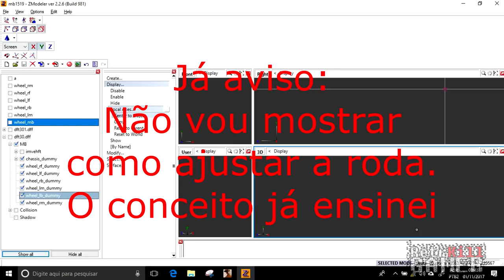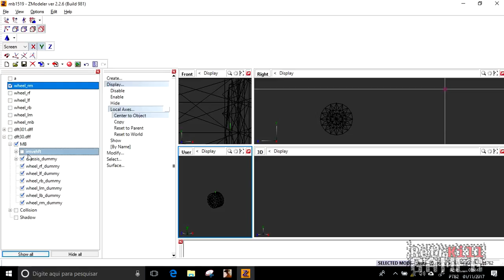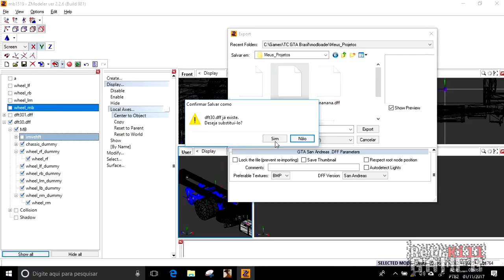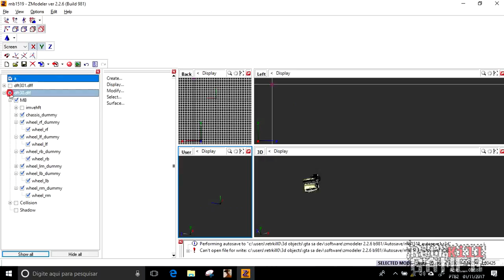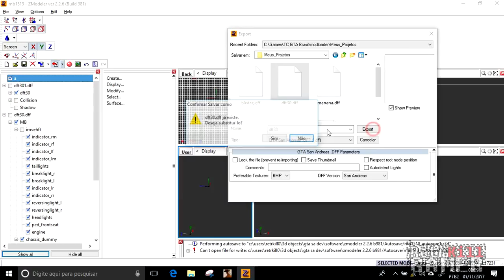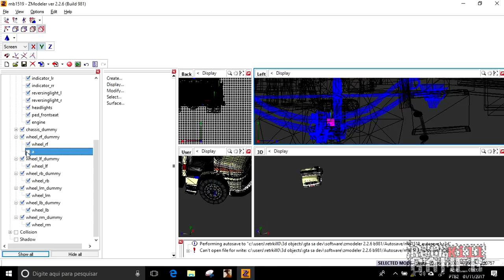Tutorial - Como Deixar as Rodas Diferentes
Aqui mostro um método de deixar rodas diferentes no game, só lembrando, não ensino nesse vídeo o que já mostrei em outro.

Bom, você pode usar isso para "enganar" o game ou faça vc mesmo